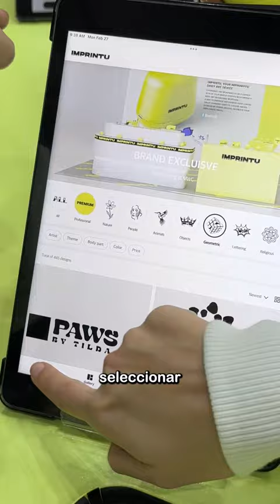TATUADORA PORTÁTIL - Imprintu de LG